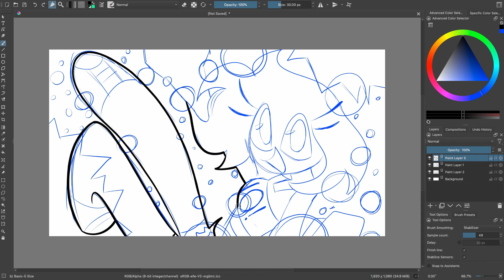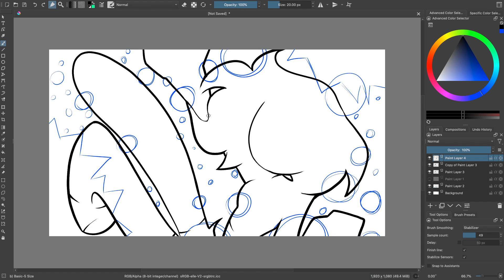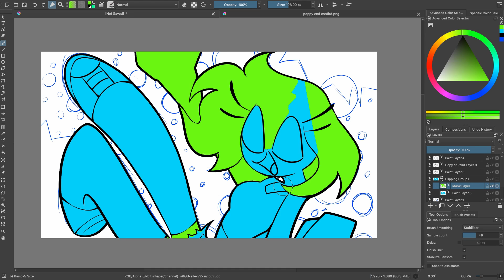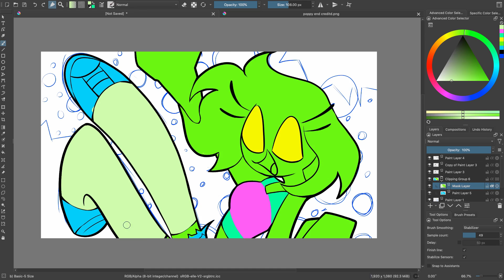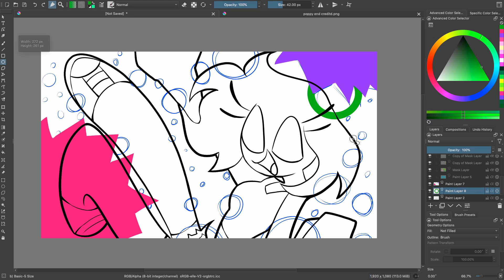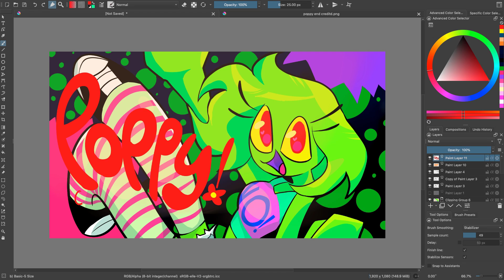Poppy Thumbnail Speedpaint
A video of me drawing my thumbnail from last thumbnail.